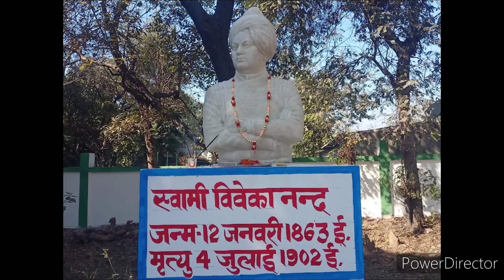SWAMI VIVEKANANDA - YOUTH DAY CELEBRATION IN SCHOOL